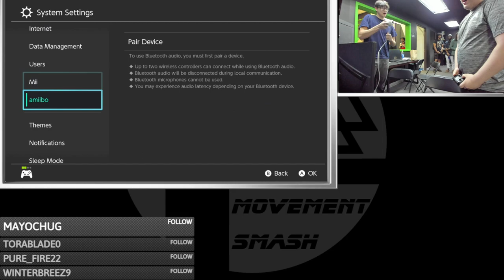Movement Smash # 170: Padge (Inkling) vs Cam I Am (Mario)